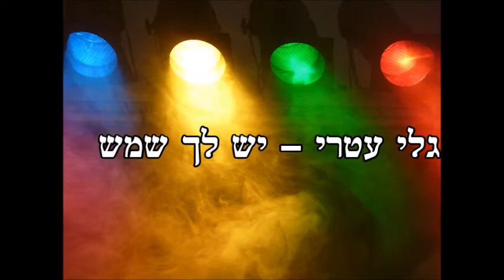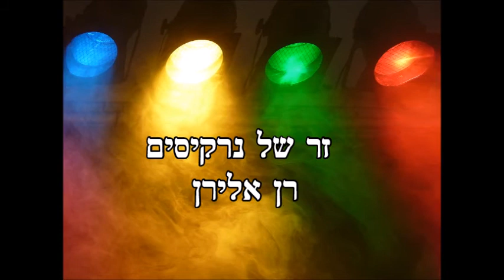שיר ישראלי הכי הכי - רון בכר - משחק זיהוי שירים ישראליים - זהה את השיר